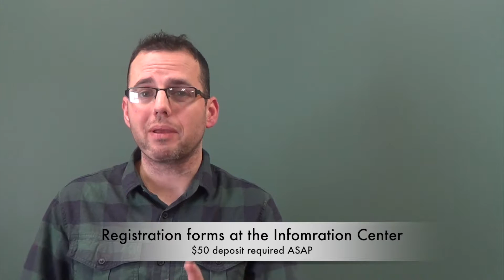Big Pic 2 19